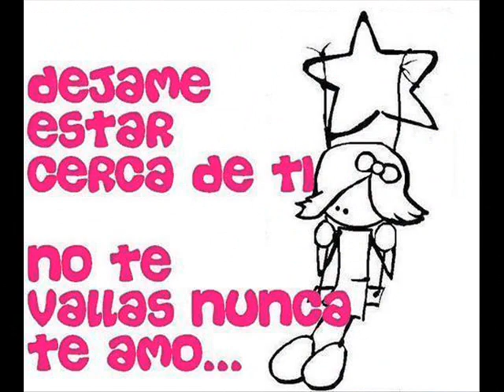Boris I love you forever ♥ io0 mayra thu gathitha linda ♥ ♥ ♥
boris esres el amo0r de mi vida y noce k aria si thu no estas a mi lado0 cariño0 ^_^ thu y yo0 x 100pre junto0s amo0r de mi vida i love you forever